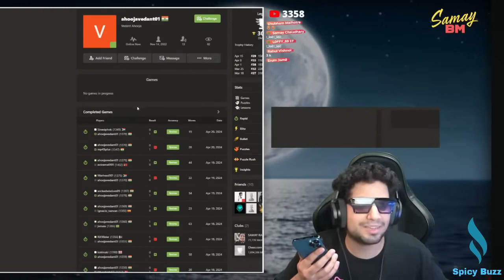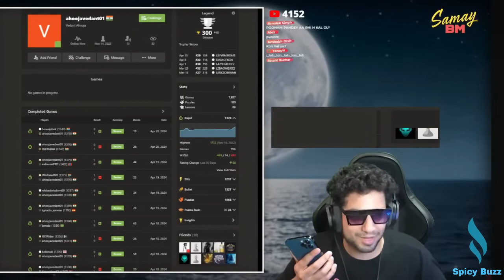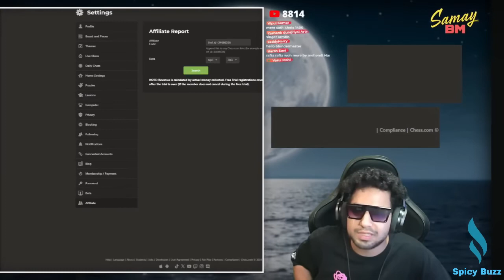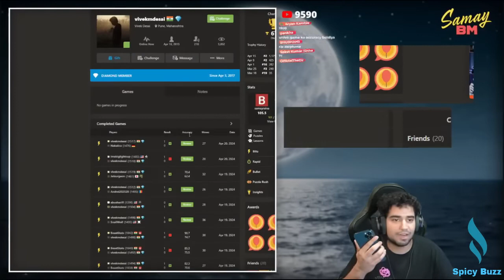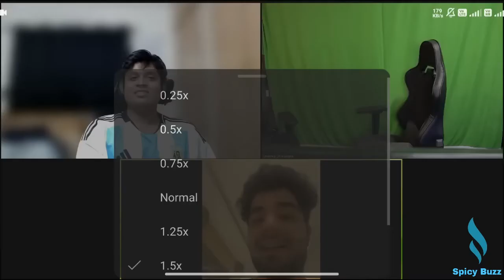tip tip barsa paani ｜ samay raina new deleted stream